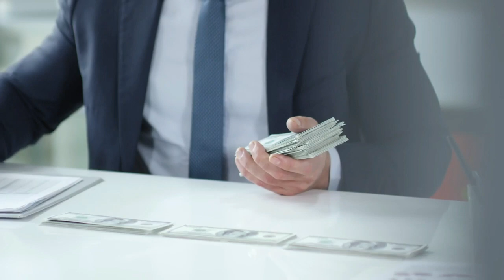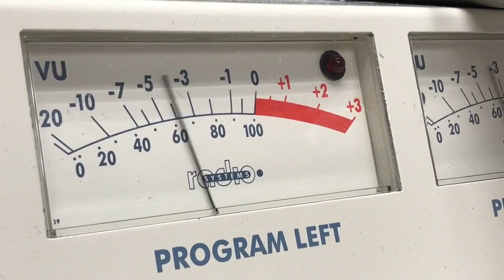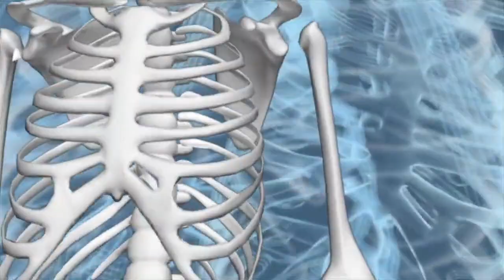दुनिया में किस जीव का जहर सबसे ज्यादा महंगा बेचा जाता है world's costly venom price | knowledge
Do you know that Northern Americans love water parks very much?  That is why the highest water park in North America and do you guys know that which creature is the most expensive city in this world?